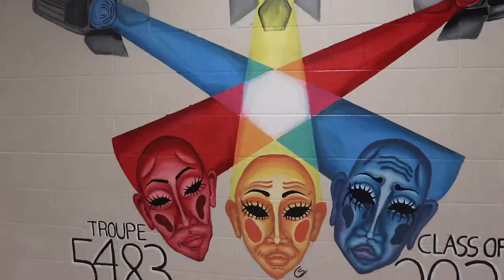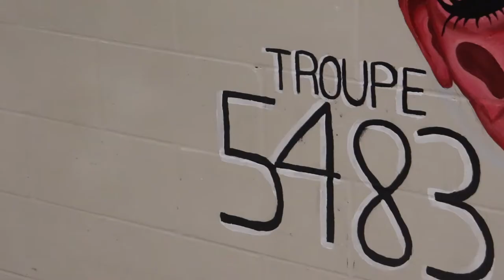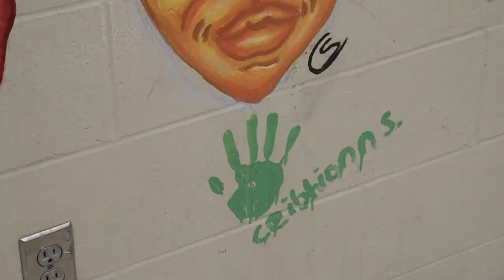One final theatre sendoff